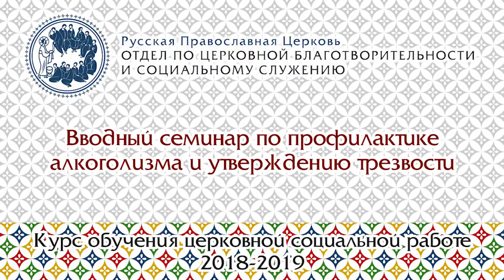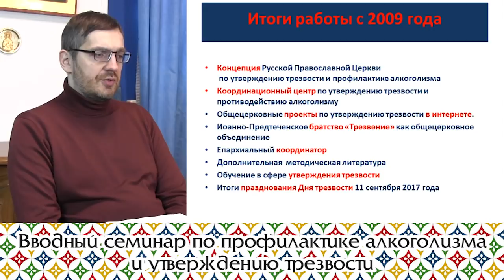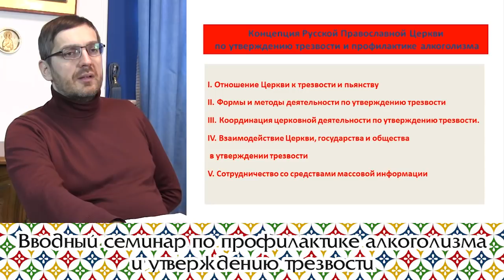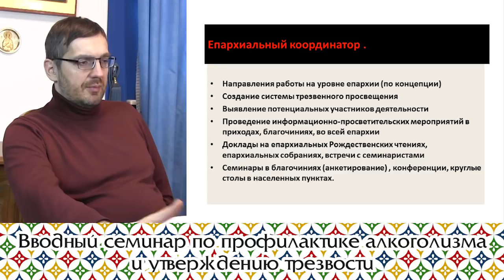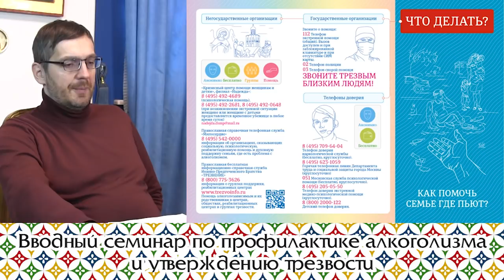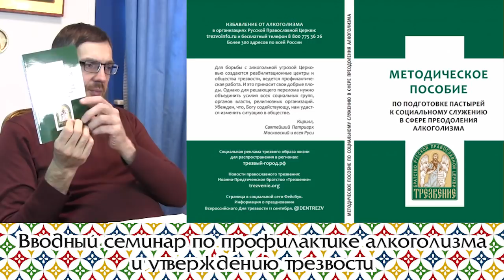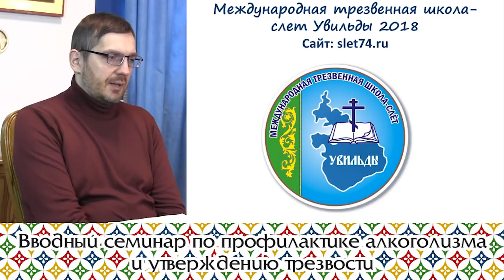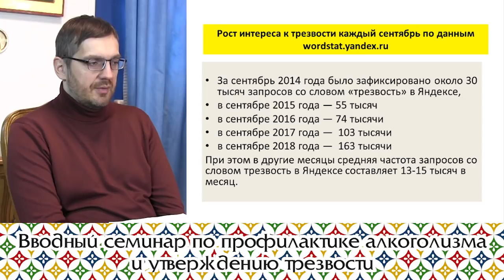Вводный семинар по профилактике алкоголизма и утверждению трезвости